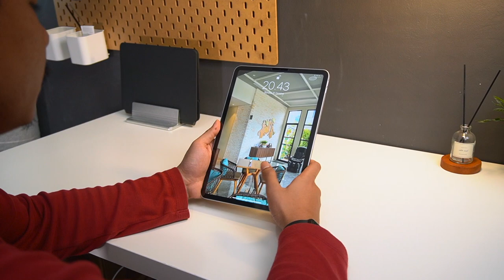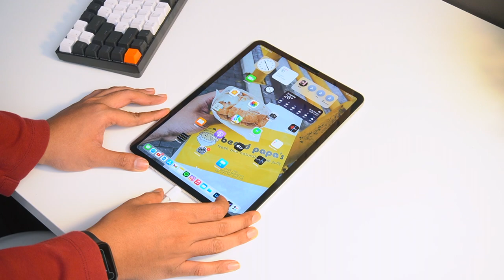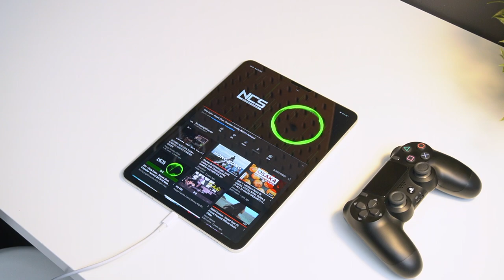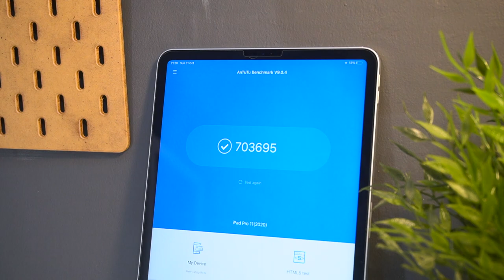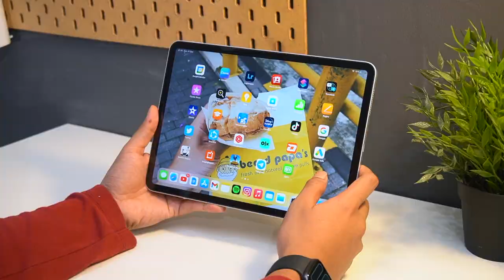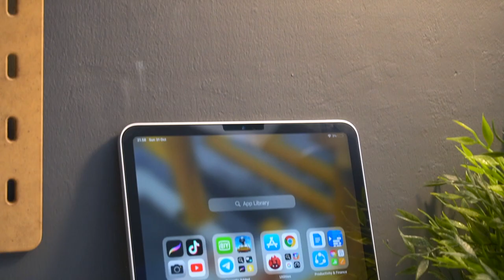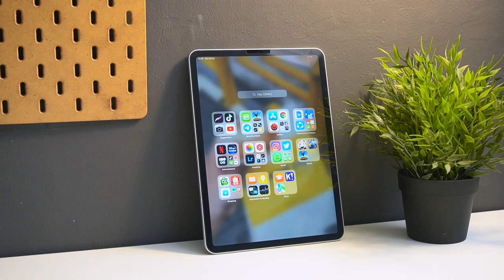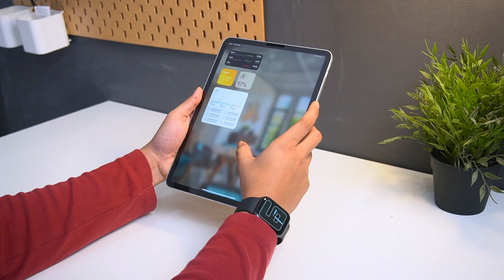IPAD MAHAL TAPI WORTH IT | Review IPAD PRO 2020 Test pubg , kamera, video, game, gambar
Thankyouuuuuuuuuuu :)